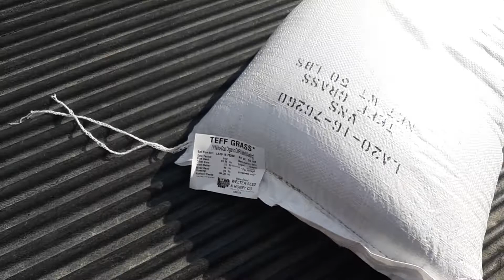Monday Farmin Runnin Around Errands